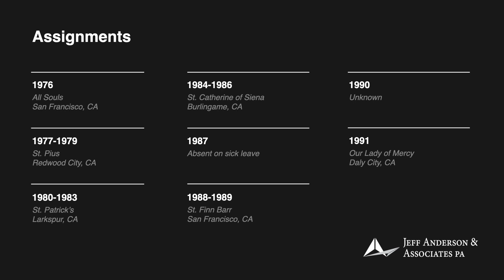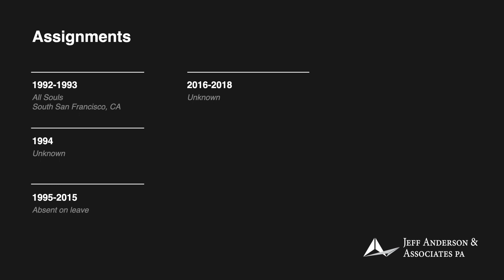Priest Accused of Sexual Abuse: Jerome Leach (San Francisco)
-Fr. Jerome (“Jerry”) Leach

 Ordination: 1976

Multiple survivors have come forward alleging child sexual abuse by Fr. Jerome Leach while he worked at All Souls in San Francisco and at St. Patrick’s in Larkspur. In 1993, Fr. Leach was suspended from active ministry and in 2002 he was arrested and charged with child sexual abuse. However, the charges against him were dropped in 2003 due to a U.S. Supreme Court ruling that changed the law surrounding statutes of limitation. He is believed to have died in approximately 2017. Fr. Leach’s whereabouts and access to children from 1994 until his alleged death in 2017 are unknown.

1976 All Souls, San Francisco, CA
 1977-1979 St. Pius, Redwood City, CA
 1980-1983 St. Patrick’s, Larkspur, CA
 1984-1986 St. Catherine of Siena, Burlingame, CA
 1987 Absent on sick leave
 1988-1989 St. Finn Barr, San Francisco, CA
 1990 Unknown
 1991 Our Lady of Mercy, Daly City, CA
 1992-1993 All Souls, South San Francisco, CA
 1994 Unknown
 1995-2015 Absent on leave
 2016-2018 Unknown